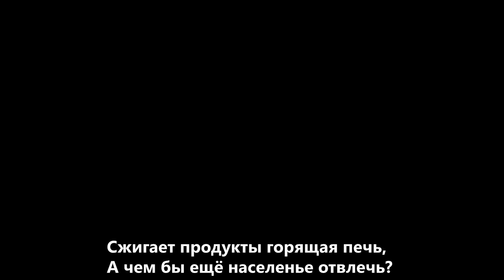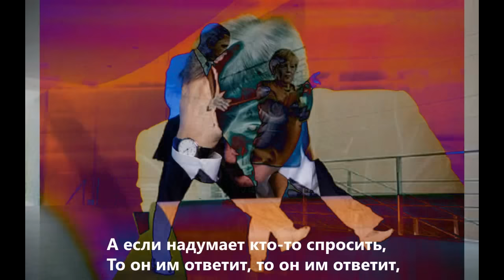"Про яхту, часы и красные трусы" Слова Орлуши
Исполнение, аранжировка и обработка:
Зазы Заалишвили

Об этом, товарищ, не сложат стишков
Работал на сложной работе Песков
А жалкой наградой была для него
Одна лишь зарплата, одна лишь зарплата,
Одна лишь зарплата - всего ничего!

Он знал наизусть, как конспекты студент
Про то, что не знал даже сам президент,
Хоть ночью буди, хоть дубиной ударь -
На всё он ответит, про всё он ответит,
За всё он в ответе как пресс-секретарь.

Другой бы смутился, но он не таков,
Выходит один на пятьсот дураков,
И даже когда вдруг гарант пропадёт,
Песков и на это, Песков и на это,
Песков и на это ответы найдёт!

Он скажет, что Первый - живой, как Ильич,
Хоть пресса кричит, у него - паралич,
Пусть знают Париж, Кострома и Ямал:
Конечно же роды, в Швейцарии роды,
Наследника роды ВВ принимал!

В тяжёлое время, в ответственный час
Готовы ответы про Крым и Донбасс,
Иначе ведь гады вопрос зададут,
И тысячи акций, и тысячи акций,
И тысячи акций в цене упадут!

Накрыли страну за бедою беда, -
То санкции, то дорожает еда,
То доллар взлетает, то нефть упадёт,
Но Дмитрий без страха, но Дмитрий без страха,
Но Дмитрий без страха на службу идёт.

Сжигает продукты горящая печь,
А чем бы ещё населенье отвлечь?
Подальше от Первого след увести,
Быть может, погибнуть, быть может, погибнуть,
А может, не гибнуть, но бабки спасти!

В правительстве много крутых мужиков,
Но первым из строя выходит Песков,
- Я знаю, что делать! - Песков говорит,
- И пусть даже имидж, и пусть даже имидж,
Прекрасный мой имидж как свечка сгорит!

Решил он на свадьбу явиться в часах,
В десантной тельняшке и в красных трусах,
Он выглядел глупо во имя страны,
А город подумал, а город подумал,
А город подумал - подарок жены!

Он знал, на вопросы дурацкий ответ
Подобно гранате взорвёт интернет,
Что даже Навальный заглотит крючок,
А кто отвлекает, кого отвлекает,
Зачем отвлекает, об этом - молчок!

Начнут журналисты считать и копать,
А он, чтоб запутать их подлую рать
Вдруг яхту наймёт по огромной цене -
Всё ради победы, всё ради победы,
Победы в информа-ционной войне!

Он сделает вид, что такой он - один,
Над всеми деньгами страны господин,
Пяток миллиардов - вопроса цена…
А как их потратить, а как их потратить,
Без толку потратить - подскажет жена!

Подвинется мозгом отечества враг,
Не будет за Крым, трибуналов, Гааг,
ООН позабудет про лайнер и суд,
А Меркель с Обамой, а Меркель с Обамой,
А Меркель с Обамой пусть нафиг идут!

Теперь вам понятно, как смел и толков
Загадочный Дмитрий Сергеич Песков?
Откуда с женою Танюшей у них
Огромные бабки, огромные бабки,
Огромные бабки, одни на двоих?!!